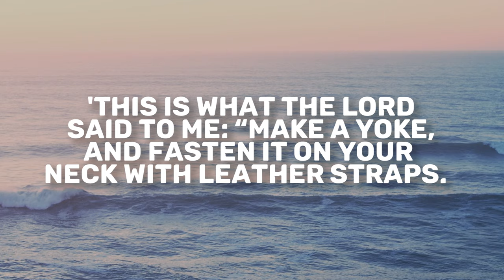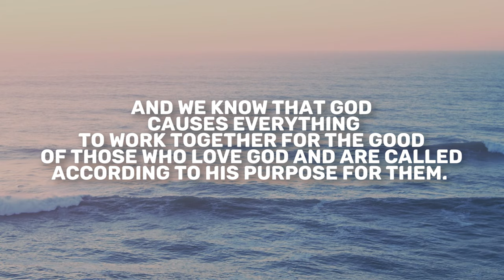Jeremiah 27 | Daily in the Word | Todd Giampietro